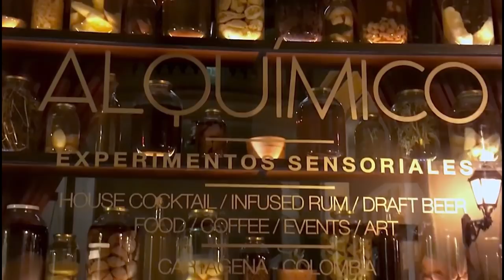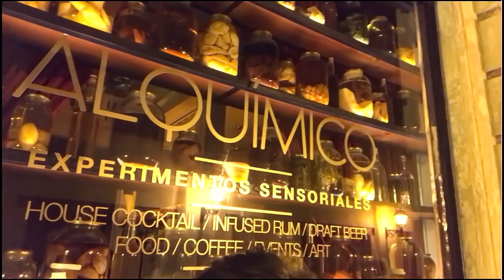Receita de MAI TAI Alquimico - Cartagena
Vamos falar um pouco de Cartagena para começar.

A cidade é totalmente turística e muito bonita. Tem muitos restaurantes elegantes, finos, ambiente charmoso e comida de cair o queixo. Se for conhecer um dia, não deixe de comer no El Santíssimo.

Agora a parte mais interessante, podemos ver em todo o mundo bares e restaurantes com coquetéis. Todos apresentam coquetéis clássicos e conhecidos como Aperol Spritz, Manhattan, Negroni, Moscow Mule, Margarita, Pina Colada e muito mais. Alguns locais criam alguns coquetéis personalizados, mas não como no Alquimico.

Lá eles fazem infusões com Rum claro de tudo que você possa imaginar. Eles brincam com a coquetelaria como verdadeiros alquimistas.

Agradeço imensamente pela receptividade e amizade de toda a equipe, que me recebeu sempre com muita alegria e cordialidade. Ambiente imperdível para os amantes da coquetelaria.

Após o recado abaixo, segue a receita do Mai Tai criado no Alquimico.

Conheça minha JORNADA na coquetelaria e muito mais!

Conheça meu licor GOLDEN MASSALA

Acompanhe as Dicas, Curiosidades, Receitas e LIVES no Instagram

Aqui você vai aprender como fazer drinks clássicos, modernos e autorais deliciosos. Todo vídeo tem dicas para você aprender a fazer drinks sensacionais.

Vídeos com receitas de drinks para VOCÊ fazer os melhores coquetéis e harmonias, mesmo que você só conheça Caipirinha, Moscow Mule, Aperol Spritz, Negroni e Gin Tônica.

Sou bartender mixologista desde 2003 e criador dos cursos...

MESTRE DOS COQUETÉIS
MESTRE DA MIXOLOGIA
MESTRE DO MOLECULAR
MESTRE EMPREENDEDOR
MIXOLOGIA 2.0

Sou empresário desde 2003 com a BROTHERS EVENTOS.
Realizo Eventos com Drinks Deliciosos e Exclusivos.
Já treinei + de 1500 pessoas on-line e presencialmente.
Faça a sua festa comigo!

LET'S DRINK TOGETHER
Gui Cotosck

RECEITA DO MAI TAI - Alquimico | Cartagena | Colômbia
30 ml Rum Añejo (envelhecido)
50 ml Rum infusionado com Maracujá
20 ml Cointreau
15 ml Almonds Orgeat (xarope de Amêndoas)

OBS 1: No cardápio não tem as quantidades. As que coloquei são da percepção que tive ao beber.

OBS 2: A imagem que bati da receita está no Instagram.

OBS 3: Vocês viram que em cima fica vermelho! Eles usam um bitter aromático secreto feito por eles e não me revelaram a receita, MAS. me deram 1 de presente. uhuuuuuuuuuu